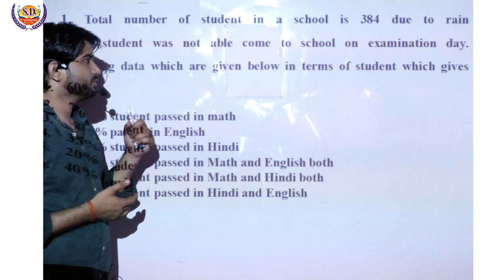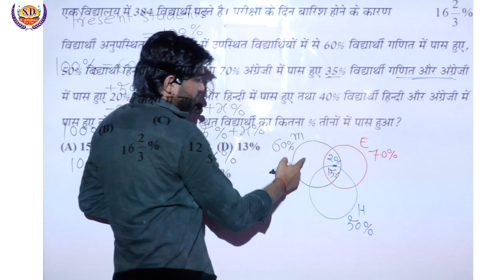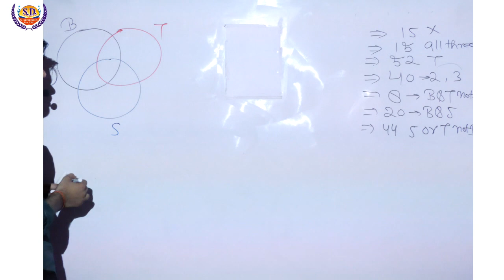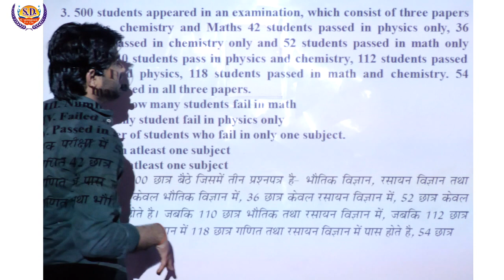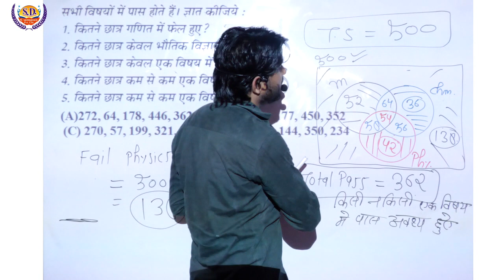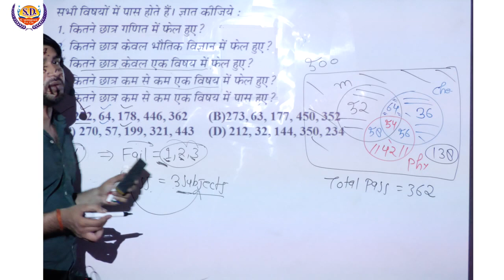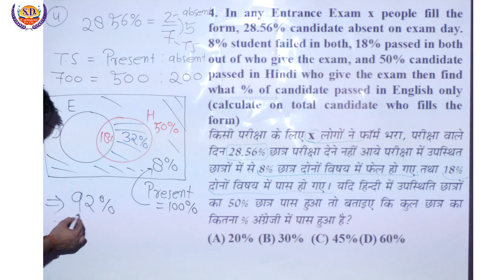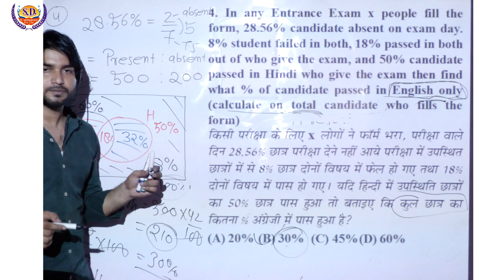Percentage प्रतिशत (Part-18) | Maths By Dharmendra Sir | Maths (गणित) Classes | SD Campus Agra